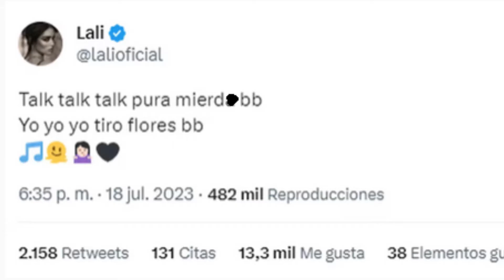Lali Esposito respondio a la AGRESION de Nacha Guevara: "PURA MIERD@ bebe"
el lunes nacha guevara estuvo en el programa noche al dente de fernando dente. nacha conto que le hablo a lali para hacer una cancion con ella. la cancion se llama "andate al carajo". pero lali no le respondio. asi que nacha furiosa opino que lali esta subida al caballo.